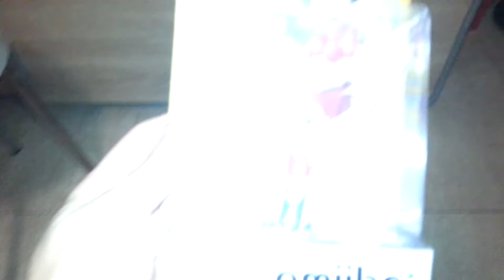Amiibo princesa zelda wind waker 30 aniversario defectuoso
Pues como se aprecia en el video, a este amiibo le falta pintar un guante de la mano izquierda